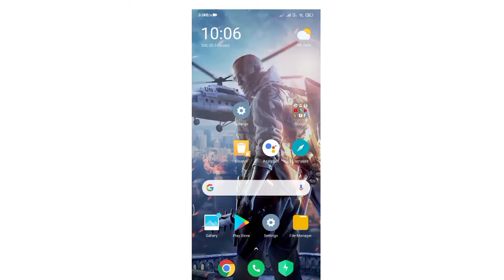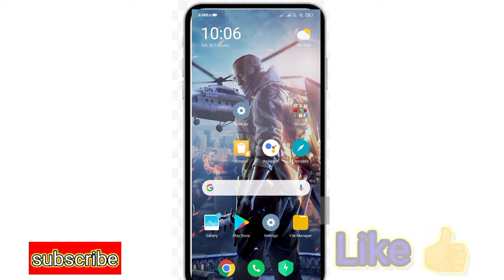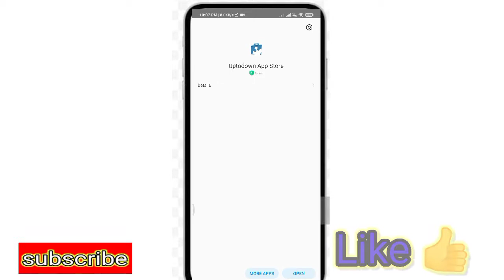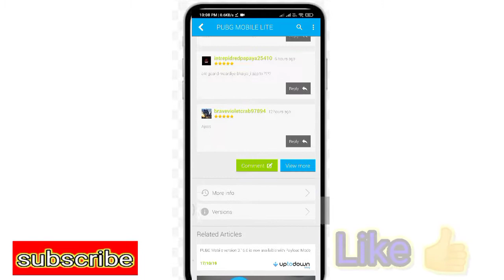How to download pubg lite | pubg lite kaise download karen | pubg mobile lite india on play stor 🇮🇳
Your Quaries

Pubg Lite Kaise Download Karen | Pubg Lite Download |
kaise kare pubg mobile lite download |
kaise download kare how to download pubg mobile lite|
 pubg lite update kaise kare|
 pubg lite kaha se download kare|
 pubg lite download new update|
 pubg lite download after ban|